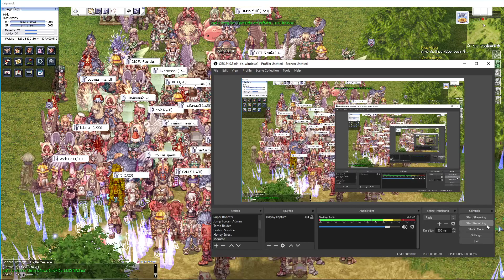Ragnarok Gravity Thailand #2 CBT END 18/5/2020